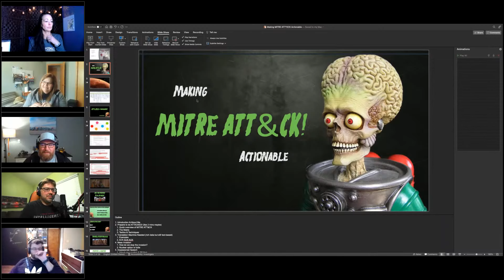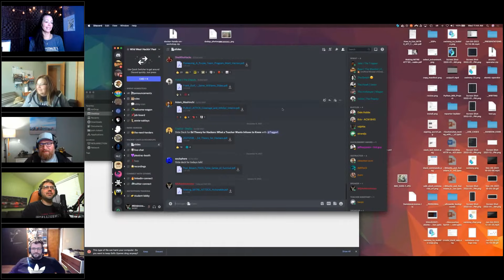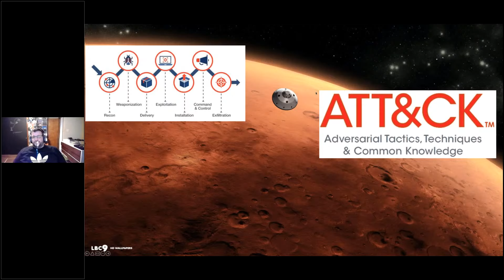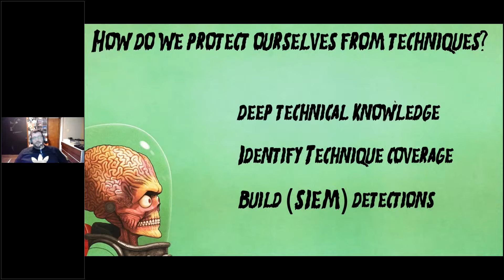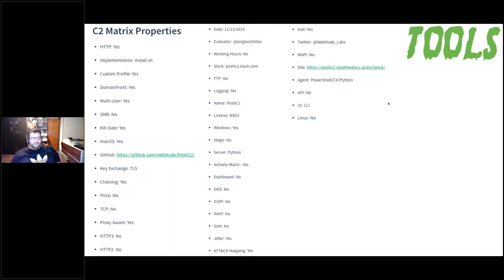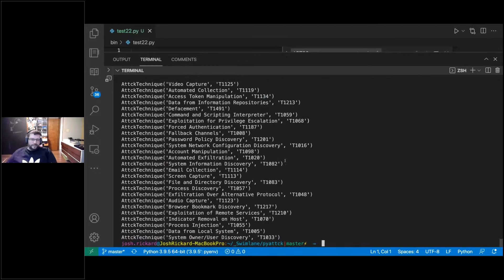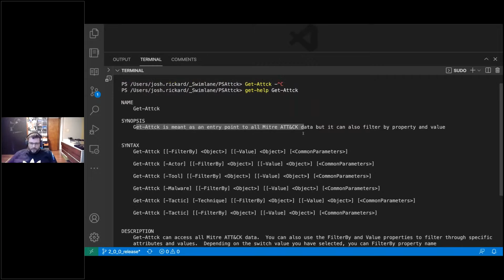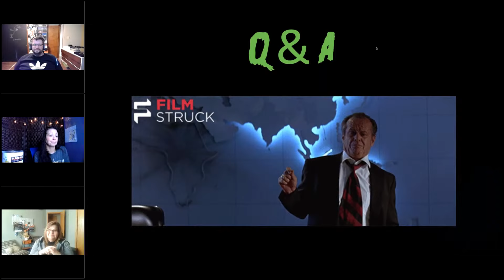WWHF | Making MITRE ATT&CK Actionable | Josh Rickard | 1 Hour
00:00:00 - PreShow Banter™
00:21:42 - FEATURE PRESENTATION
01:17:08 - Questions and Closing

MITRE ATT&CK provides security teams with a framework to assist with detecting attacks and techniques used by malicious actors. Currently, using MITRE ATT&CK generally entails an intensely manual process since MITRE ATT&CK is strictly text-based. In order to build detections or create defense strategies using ATT&CK, security practitioners must have deep technical knowledge of attack phases (Tactics) as well as experience (and knowledge) in specific procedures (Techniques) used by attackers.

Security teams can use ATT&CK to build defensive objectives (strategies) but lack the ability to make these objectives actionable. During this talk, I will discuss two open-source projects I have released to assist with making MITRE ATT&CK actionable.

These open-source tools are focused towards security practitioners and enables them by providing additional information as it relates to MITRE ATT&CK techniques, actors, and tools. By enriching MITRE ATT&CK using multiple open-source projects, security professionals have access to potential commands, detections, and queries related to attacker techniques as well as known targets, operations, and additional tools used by actors not included within ATT&CK's dataset. You also have access to additional names and data points which enables offensive teams when selecting tools and infrastructure.

Having access to this additional context, security professionals can now search their logs for potential commands related to a specific technique, retrieve potential detections & queries to assist with making MITRE ATT&CK actionable. By providing this additional (actionable) context, security teams can begin using ATT&CK on day one.

Join the WWHF Discord Community to participate in discussion with the presenter and attendees